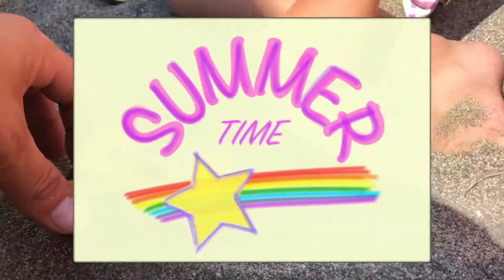Summer helps her friends in the sand - Summer & Willow Clubhouse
Summer plays with Mickey and his farm animal friends in the sandbox!!